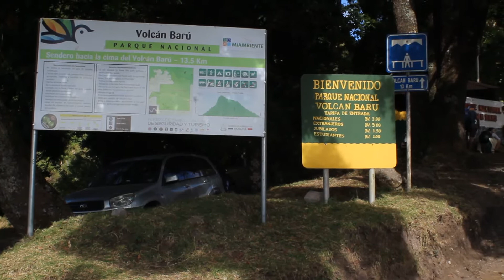Volcan Baru una epica ultima noche de verano (English subs)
Mi última noche de verano en el Volcan Baru, luego de 7 horas caminando llegamos a la sima de este increíble lugar, con un frio inmenso de 2grados sobrevivimos esta epica aventura.

Comentarios en 3...2 1.